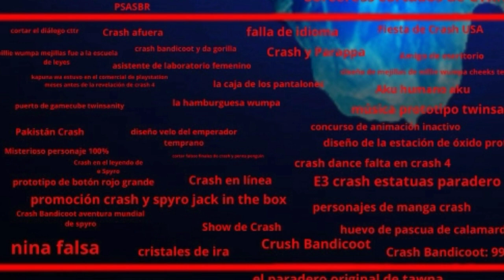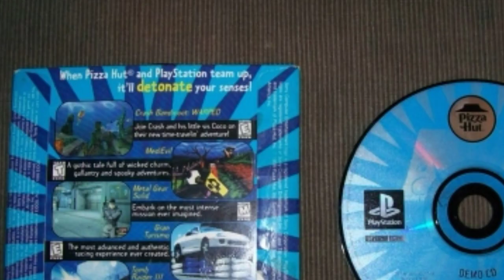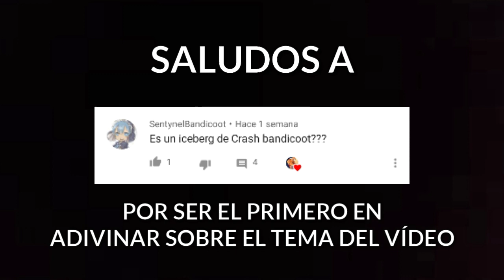COMIENZAN LOS MISTERIOS - El Iceberg De Crash Bandicoot Parte 1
En los Iceberg se tocan temas muy interesantes y en su mayoría se tratan de videojuegos, en este video empezaremos con el Iceberg de Crash Bandicoot para explorar misterios oscuros a medida que vamos subiendo de nivel

- Si te gustó el video me puedes dejar tu Like 👍

- Puedes compartir mis videos con tus amigos, eso me ayuda bastante